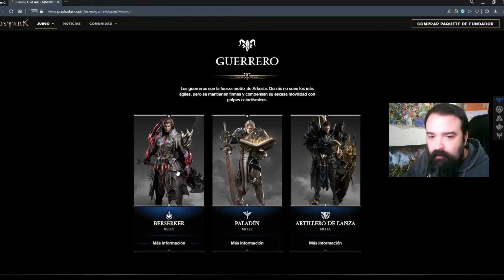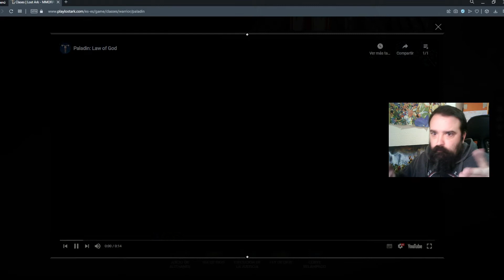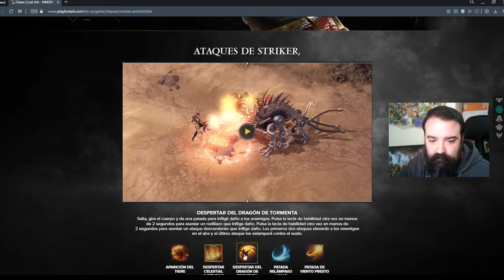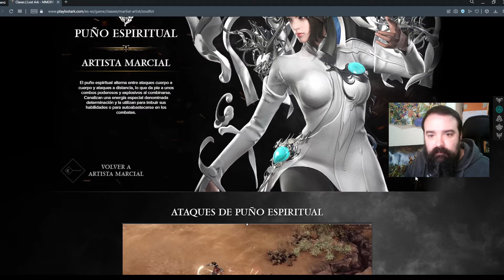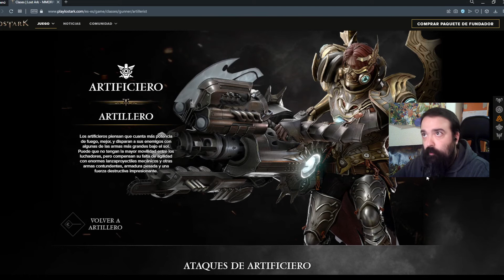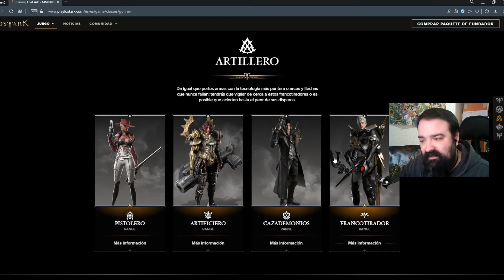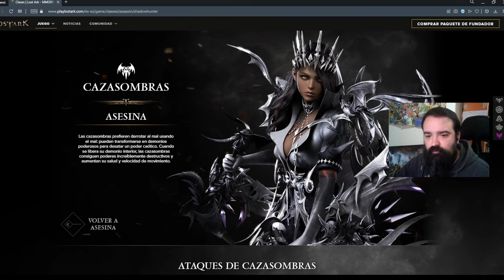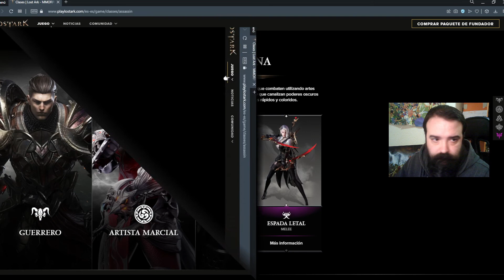¿QUÉ CLASE ESCOGER? INFÓRMATE AQUÍ!! | LOST ARK | GUÍA | CLASES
En el vídeo de hoy hablamos sobre las diferentes clases que tenemos de salida en Lost Ark y una breve descripción de cada uno para ayudaros a escoger!!